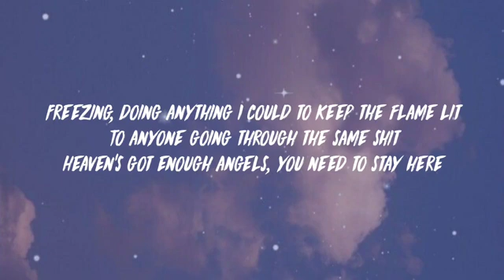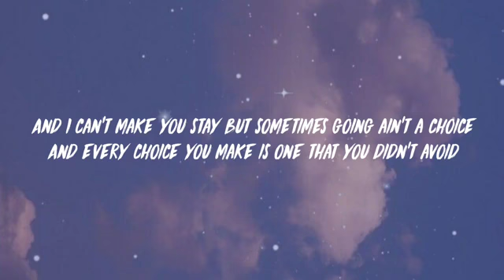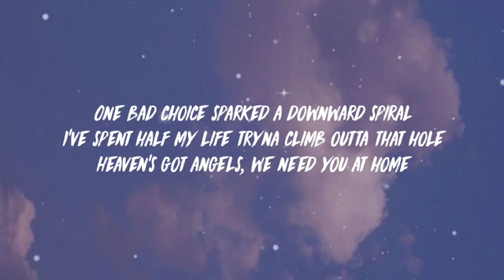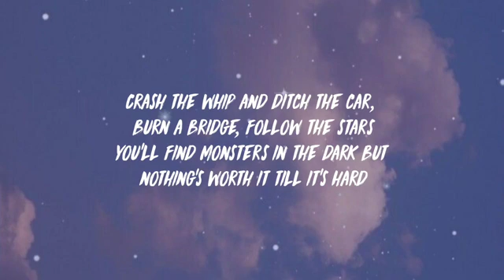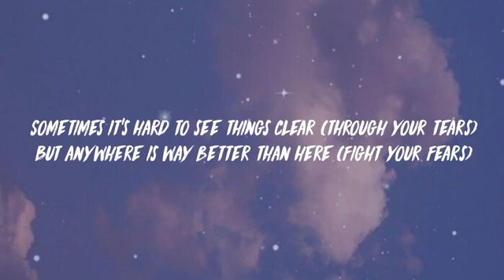Tom McDonald - Angels "Lyrics"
TO SUPPORTE THE CHANNEL

Channel Id: UCHsK-hMB_stPU8hY6HMGARw